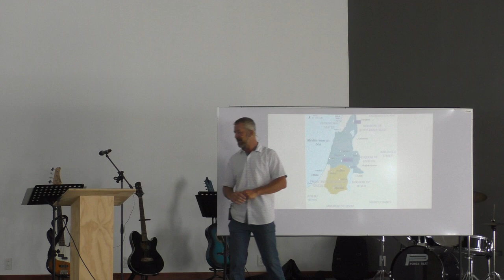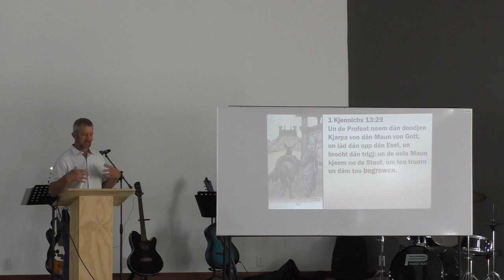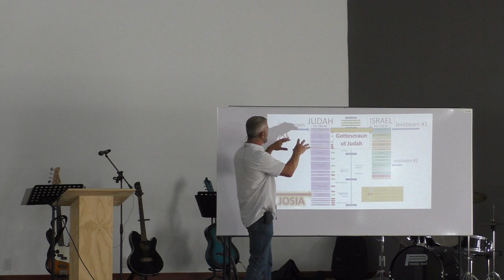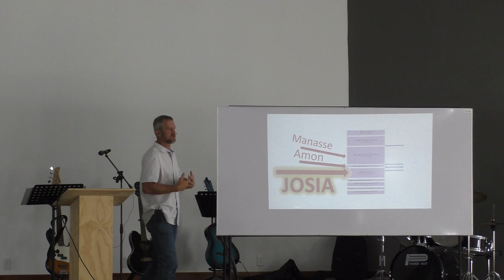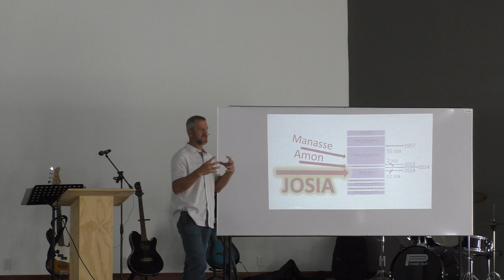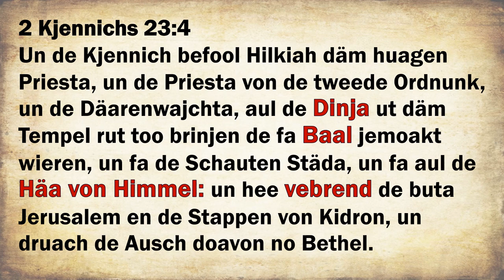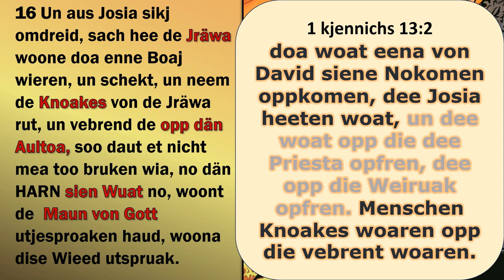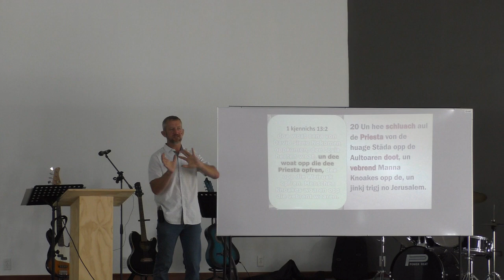DeGottesmaun ut Juda Poat 2 2024 08 04